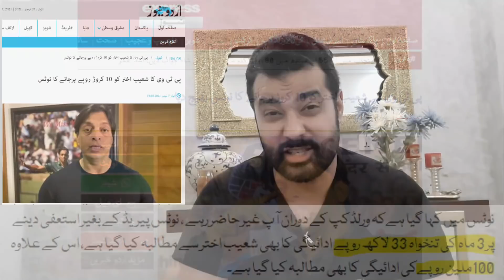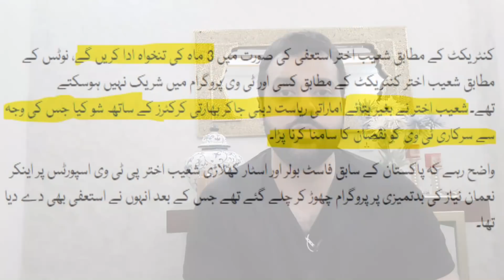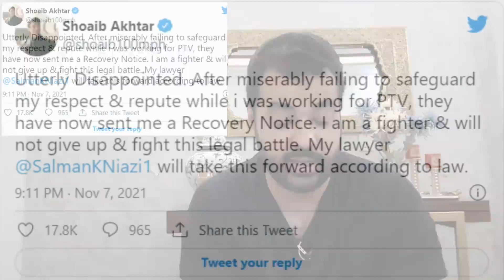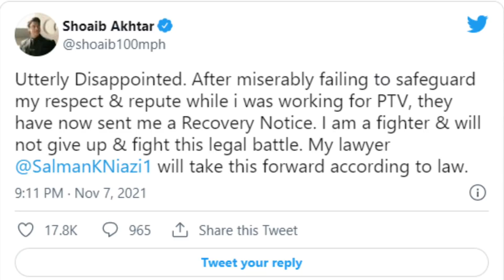Shoaib Akhtar ko 1100 volt ka jhatka , bari karwai ki khabar , Details by Usama Ghazi